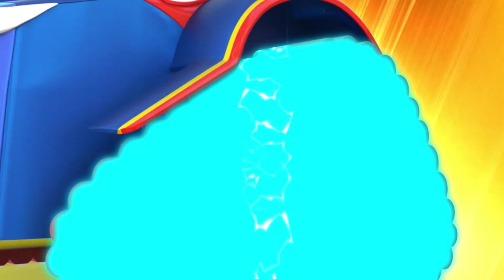Bajki o Samochodach dla Dzieci - Najlepsze bajki o ŚWIĘTACH - Super Ciężarówka !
Pobierz Car City World, najlepszą apkę dla małych fanów Car City! Graj w gry, ucz się poprzez działania edukacyjne, obejrzyj odcinki Miasta Samochodów NOWOŚĆ! Produkty niestandardowe Car City są już dostępne! Kliknij link, aby je wszystkie znaleźć

Witaj w Mieście Samochodów, ekscytującym świecie, w którym wszystkie typy pojazdów żyją i rozwijają się! Ta metropolia motoryzacyjna tętni życiem, a mieszkańcy często znajdują się w trudnych sytuacjach. Na szczęście nasi bohaterowie zawsze są tutaj, aby pomóc potrzebującemu przyjacielowi. Poznaj Carla Super Ciężarówkę, Toma Holownika, Patrol Policyjny i wiele innych. Opierając się na serii bajek, które zachwyciły już ponad milion dzieci na całym świecie, „Car City Super” przenosi show na nowe wyżyny z nowymi animacjami i wyrafinowanymi fabułami, koncentrując się na przyjaźni i życiu społeczności.

NOWOŚĆ! Miasto Samochodów dla dzieci z Carlem Super Ciężarówką! Patrol Policyjny! Tom Holownik! Lokomotywa Troy! SUPER TRUCK W CAR CITY! Filmy dla dzieci i samochodów ciężarowych dla dzieci